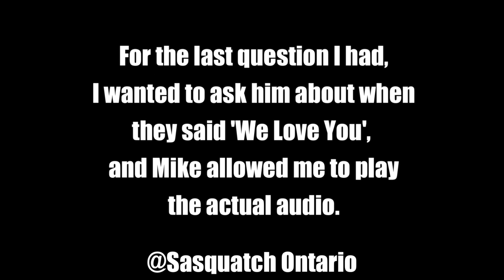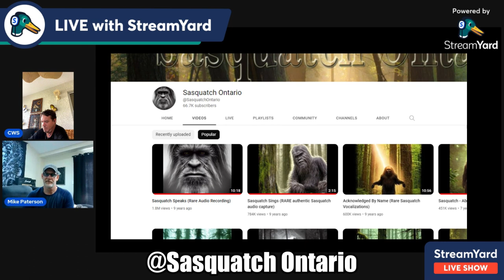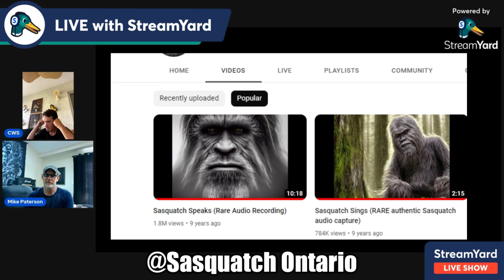Listening To Sasquatch Say We Love You - Nefatia To Mike Paterson Of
Listening to the recording of a Sasquatch named Nefatia saying 'We Love You' to Mike Paterson, with Mike. This is a recording he has in a video titled: 'Sasquatch Speaks (rare audio recording)'.